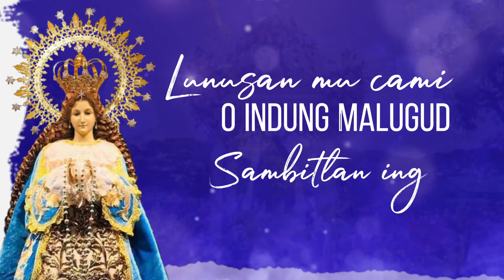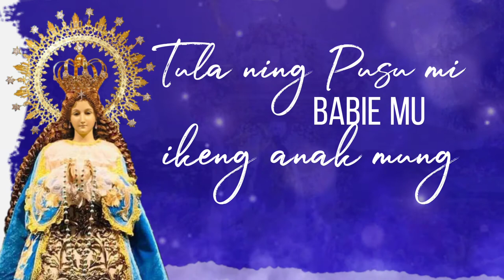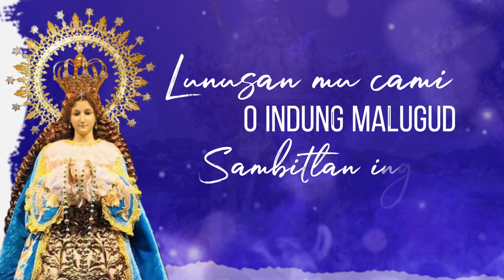Lunusan mu cami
A song to the Virgen de los Remedios, the Patroness, Queen ,and Mother of the Capampañgan Province

Music and Lyrics by Mr. Clarence Bautista,
Performed by Ms. Mary France Velasco and Mr. Charles Daniel Dela Cruz

Audio Extracted from the "Rosary with the Young People" by The Roman Catholic Archdiocese of San Fernando

Images from Mr. Ralph Adrian Canilao | The Roman Catholic Archdiocese of San Fernando and Mr. Christian James Dela Cruz

Video Edited by Daniel Samuel Kyle Magat

Nuestra Señora de los Remedios de la Pampanga
¡Ipanalangin mu cami!